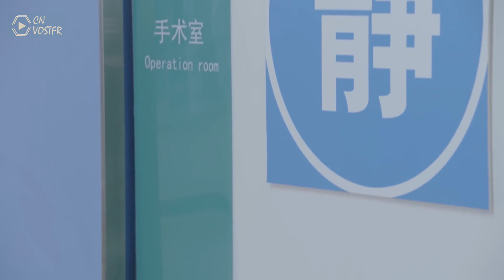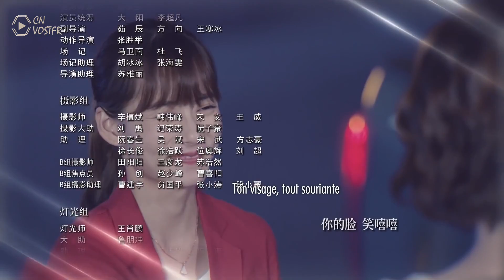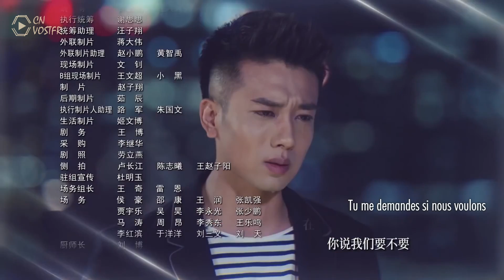To Be With You - Épisode 47 (VOSTFR)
Découvrez un nouvel épisode chaque lundi et mercredi !

Épisode 47/65

La rupture est aussi douloureuse pour Ou Yang...